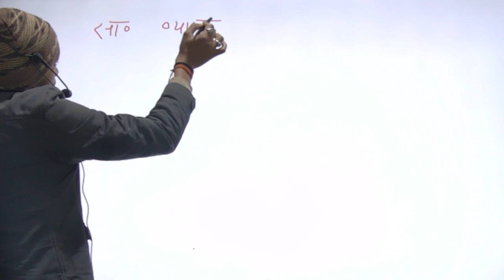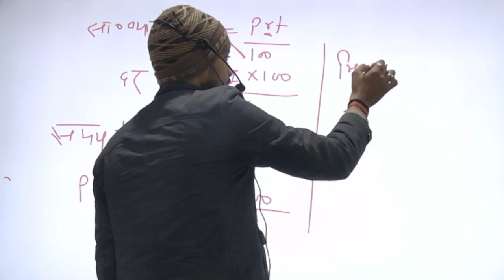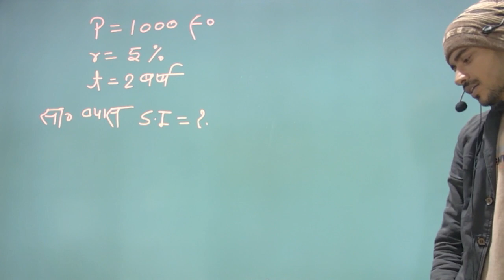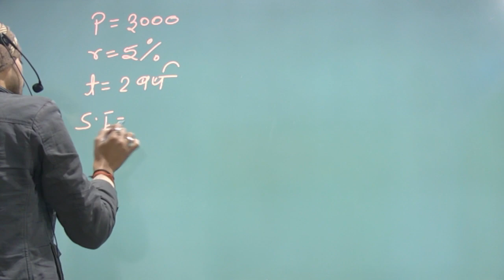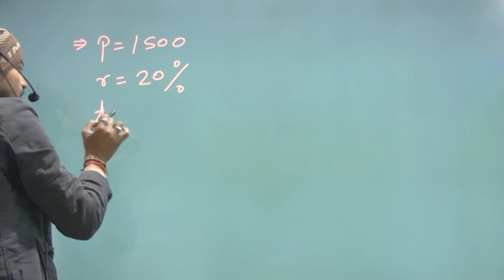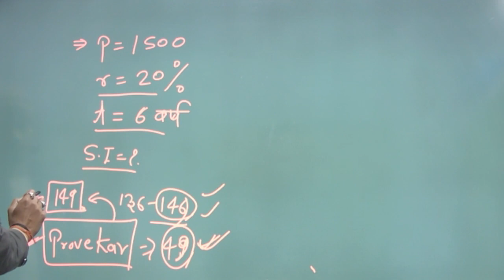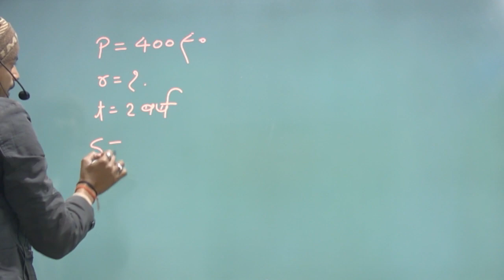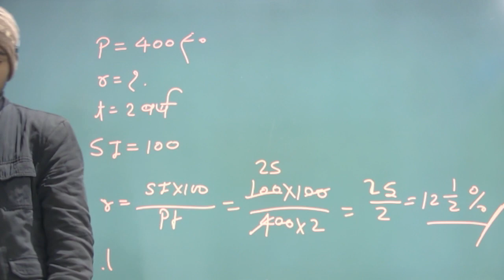UPTET & SUPERTET 2023 || SIMPLE INTEREST CLASS-1 || Trickymaths by shivjeet sir || साधारण ब्याज